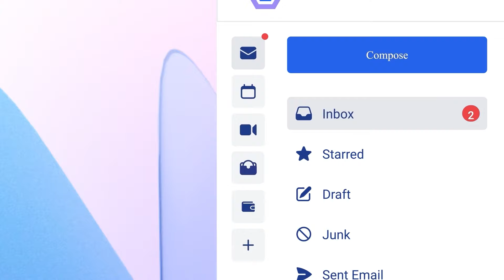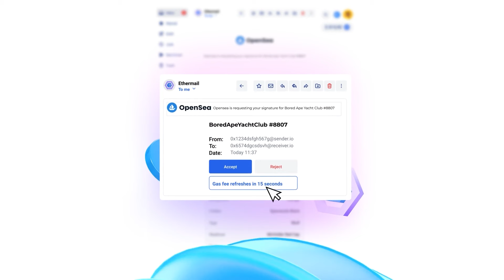Ethermail: Email or Crypto Wallet? Gerald Heydenreich Explains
Join us in this insightful video featuring Gerald Heydenreich, the visionary behind EtherMail, as he dives into the future of Web3 and decentralized communication. Gerald covers a range of fascinating topics that will equip you with the knowledge to navigate the evolving landscape of digital identity and crypto regulations.

In this video, Gerald Heydenreich discusses:

- EtherMail: An introduction to EthMail and its role in the Web3 ecosystem.
- Entering Web3: How to seamlessly transition into Web3 using EtherMail.
- Crypto Wallet Integration: Connecting your crypto wallet with email for secure and efficient communication.
- Using EtherMail: A step-by-step guide on how to use EtherMail for all your communication needs.
- Security and Privacy: How EtherMail ensures the highest standards of security and privacy for users.
- Crypto Regulations in Europe: Insights into why Europe is leading in crypto regulations.
- Bridge to Web3: How EtherMail serves as a crucial bridge to the Web3 world.
- Importance of Communication: The critical role communication plays in business and Web3 environments.
- Digital Identity: The importance of self-sovereign identity and how - EtherMail contributes to this vital concept.
- Future Developments: Gerald's vision for the future developments of EtherMail and digital identity.

Timestamps
00:00 - Intro
02:04 - How Gerald got started in the Web 3 Space
03:57 - Gerald's Entrepreneurial Life lessons
08:24 - Challenges in Gerald's web 3 journey
10:28 - Tips for Aspiring Entrepreneurs
11:50 - Does sentiment change with market trends?
14:41 - How Gerald and his team balances security and privacy
16:57 - How EtherMail stays compliant across countries
19:00 - How EtherMail acts as a bridge to web 3
21:42 - Partnerships that EtherMail Cultivates
25:05 - EtherMail and Digital Identity
28:51 - AI and its benefits for the blockchain and use cases

Don't miss this opportunity to learn from one of the leading voices in the crypto and Web3 space. Whether you're a seasoned crypto enthusiast or just getting started, this video is packed with valuable insights and practical tips.